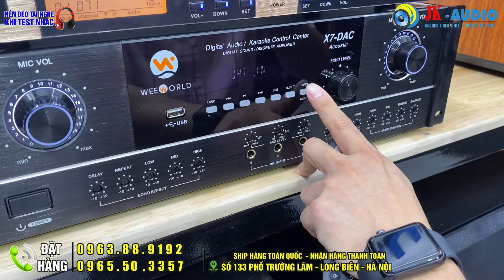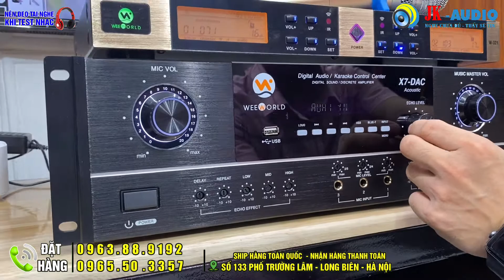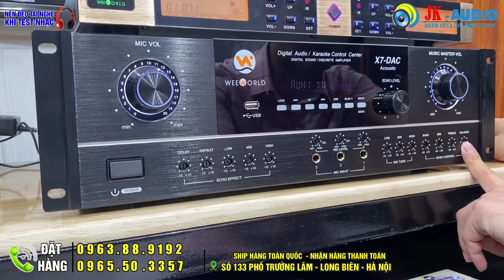Hướng dẫn cách kết nối cả Bộ Dàn Hát đơn giản đúng cách - Ai cũng làm được - Chi tiết trong video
JK audio - là kênh bán lẻ âm thanh Karaoke gia đình hàng đầu Việt Nam, ngoài ra JK audio chuyên cung cấp âm thanh sự kiện, Bar, hội nghị, hội thảo, vũ trường, âm thanh Karaoke, âm thanh gia đình. Hiện tại một số hình ảnh, tư liệu âm nhạc JKaudio có lấy từ trên Youtube, nếu những hình ảnh đó bản quyền, thì rất mong có sự phản hồi từ khán giả và chủ sở hữu tới Jkaudio. Chúng tôi sẽ hạ video đó ngay lập tức. Chân thành cảm ơn!